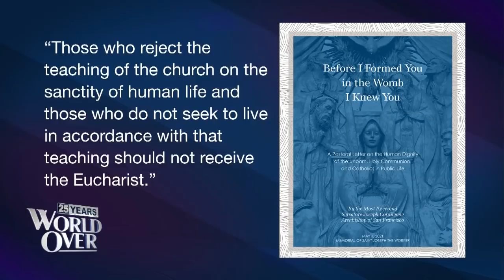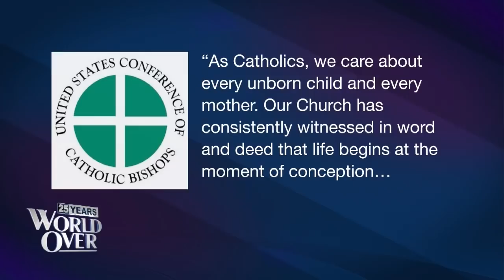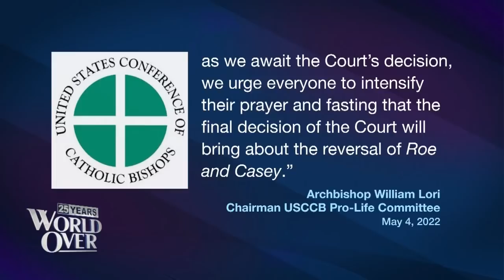The World Over May 5, 2022 | BIDEN ON ABORTION: Archbishop Salvatore Cordileone with Raymond Arroyo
MOST REV. SALVATORE CORDILEONE, archbishop of San Francisco reacts to Catholic US President Joe Biden's comments on abortion in the wake of the Supreme Court controversy.